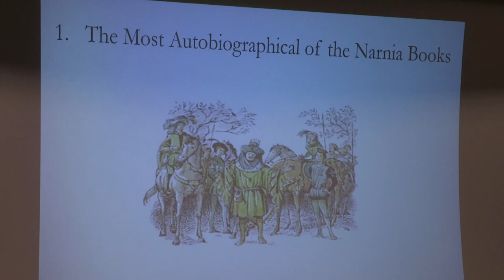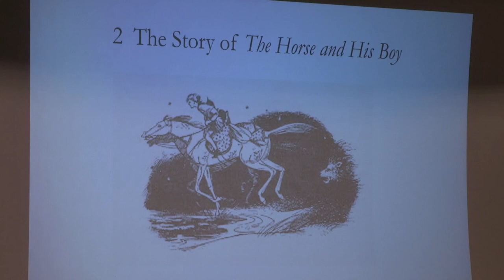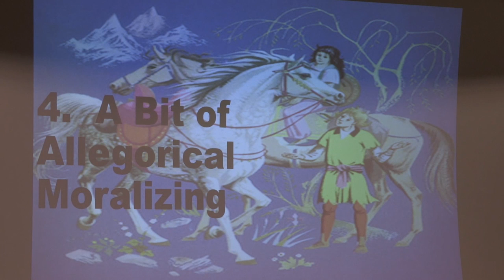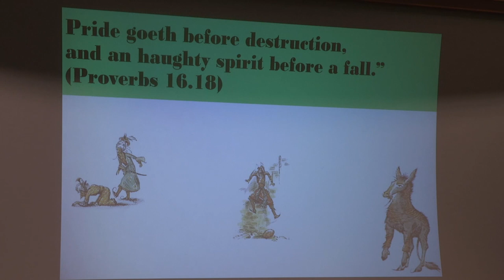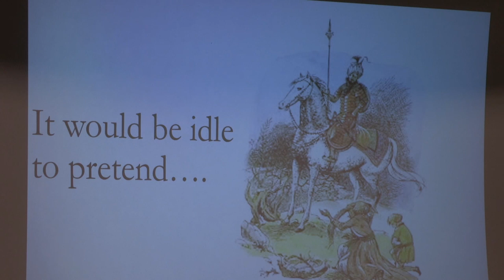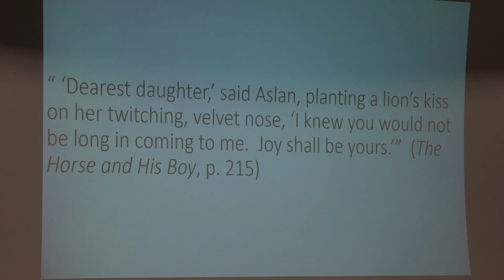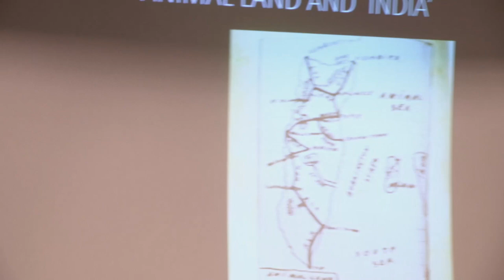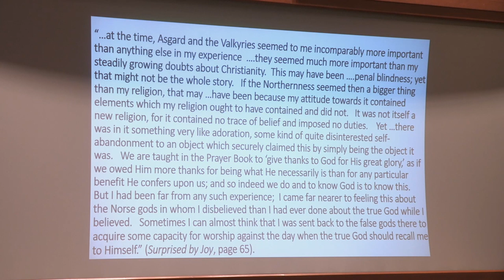Narnia Lecture Series: "The ​Horse and His Boy"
​Francesca Murphy, University of ​Notre Dame, presents on "The ​Horse and His Boy." This lecture is the ​sixth of eight lectures in the “Journey Through Narnia” 2019 Lenten lecture series. April 9, 2019 at the Eck Visitors Center, Notre Dame.